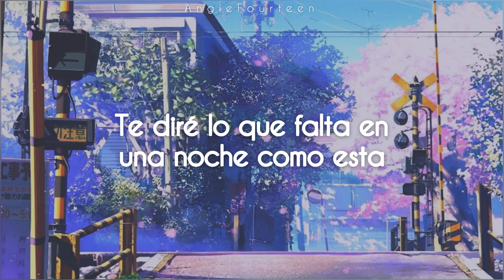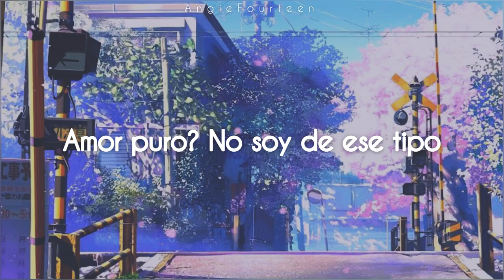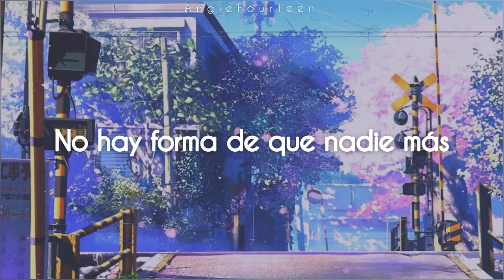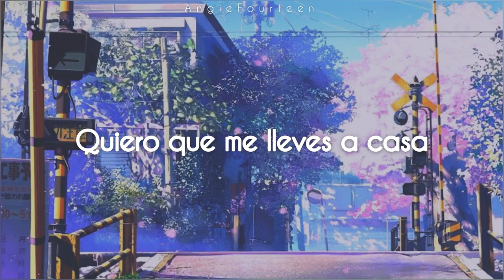Wanuka - Tipsy 寄り酔い／和ぬか | Sub Español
Ie made okutte moraitai no
Konya mitasaretetai no
Dekireba kimi ni chotto
Nurashite hoshii no
Yoi de yoritai no
Gomakashite kisu shitai no
Kimi to itai yo
Kuraku tenurui heya de

Hotette furatsuite kata fureau yoru ni
Tarinai mono wo hitotsu oshiete ageru
“Kimi ga miageta sora ni mieru mono”

Kirei na ai to ka gara janai
Nee hada ni makasu sore mo ii janai
Dakara yosomi shinaide
Hi ga noboru made
Watashi dake wo mite yo
Ieru wakе nai jan
Ieru wake nai jan
Nai jan

Konya midasaretai no
Dekireba kimi ni zutto
Dakishimete hoshii no
Kimi ga hoshii yo
Amaku tenurui heya de

“Konomi janai” to ka nukashite sa
Kokoro ni ai to ka mieru kara, ah
Ichiya kagiri demo ii yo
Sonna iimawashi wa ii no
Sore jaa sakki yonda hon no
Nana wa mitai na kisu shiyou
Kimi no hitomi utsuru hitori igai wa
Mieru wake wa nai yo
Kisetsu sae mo kuramu ai wo
Watashi, kimi ni ki ga aru nante
Ieru wake wa nai yo

Konya mitasaretetai no
Nurashite hoshii no
Na nana naa nara
Naa nara naa nara fufu fufu
Na nana na na na na na
Na nana

Ie made okutte moraitai
Asa made anata to itai yo